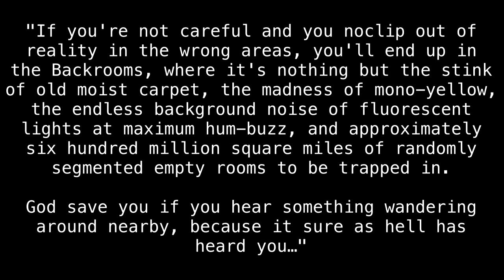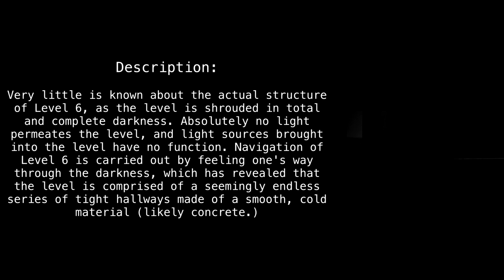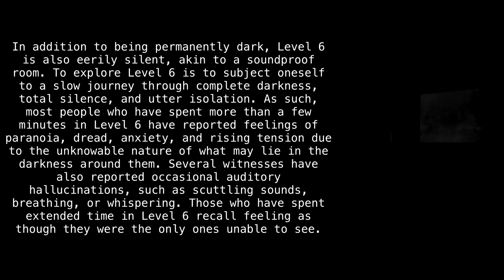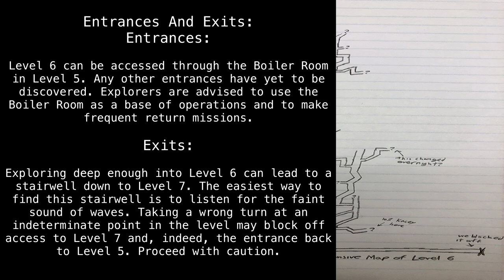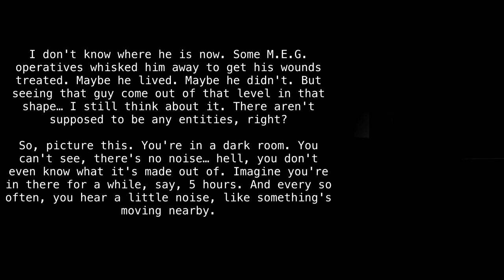Level 6 "Lights Out" [Backrooms Wikidot]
Just like that one movie. You know the one.

Original article by "u/ThePizzaEater1000" and "u/Mileisbored".
Rewrite by "Abe Venrick", then rewritten by "1000dumplings", then rewritten by "Bart0nius".

"Looking down the stairwell, MCA Denver" taken by "chad_k".

Sections:
00:00 - Intro
00:36 - Classification
00:55 - Description
02:34 - Bases, Outposts and Communities
03:31 - Entrances And Exits
04:15 - Archives